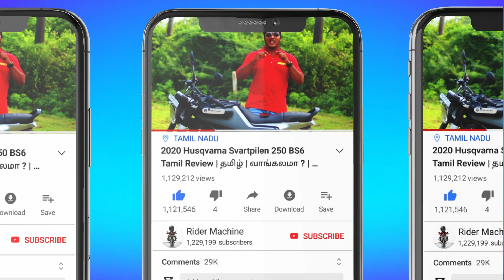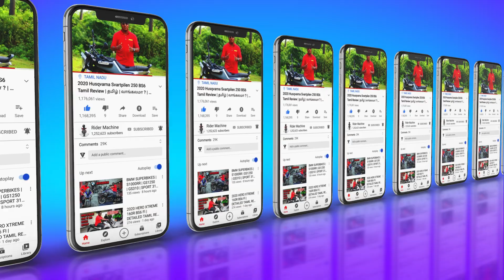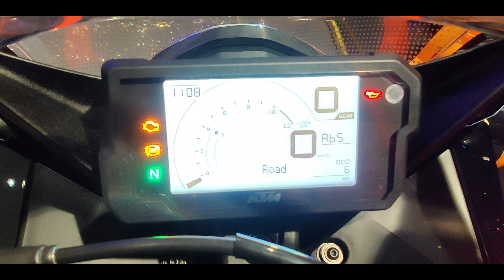KTM RC 200 New Launch 2022 Model | First Look | தமிழில் | Rider Machine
Hi Guys today video review about ktm rc 200 new model 2022 Review in தமிழ் .This videos share full information about ktm rc 200 new model 2022 Review watch full video. ktm rc 200 new model 2022 Review video is very useful to you if You Planning to Buy this ktm rc 200 new model 2022.

               CONTACT DETAIL
THANK YOU ALL for your Love and support .

❤️  KTM ADYAR  - Bike Showroom ❤️
Shope Name :  KTM ADYAR
Address :  Ground floor, No:24, 3, Sardar Patel Rd,
                   behind Basics Showroom Southern Part,
                   Adyar, Chennai, Tamil Nadu 600020